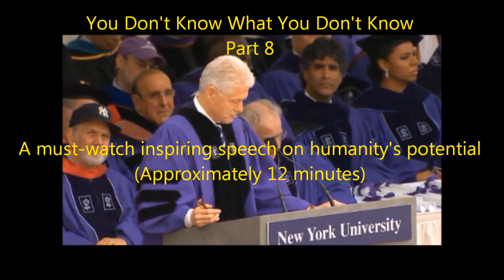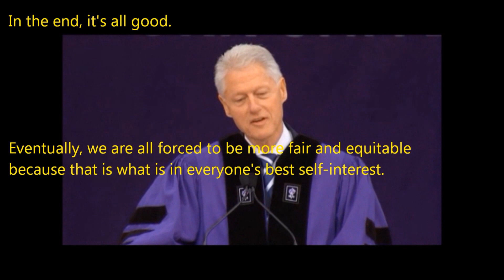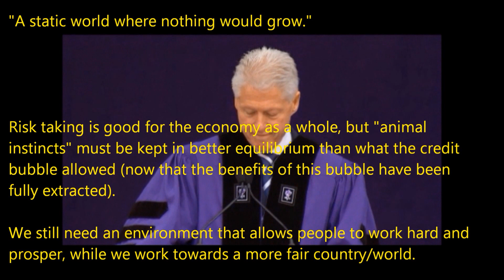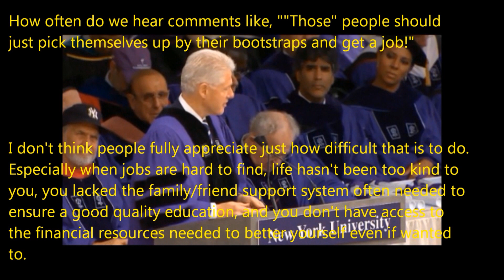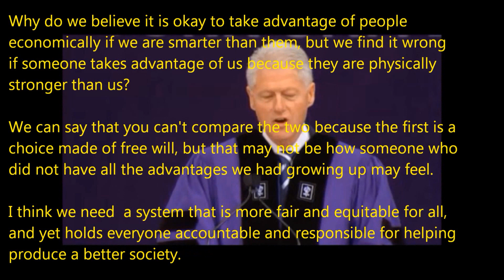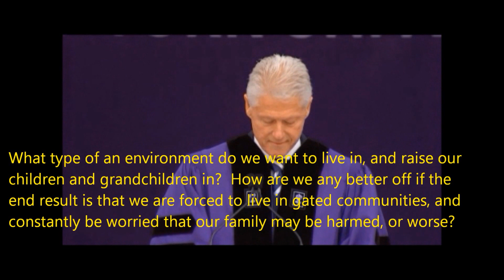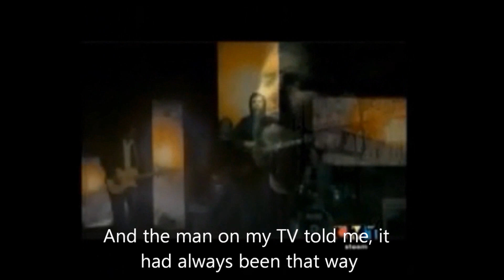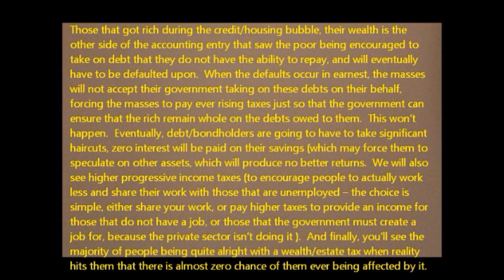You Don't Know What You Don't Know - Part 8 of 12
A must-watch inspiring speech on humanity's potential - and my outlook on life.